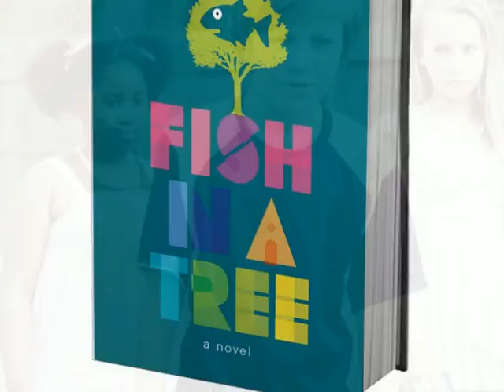Fish in a Tree Book Trailer By: Katelyn, Kylee, & Camryn